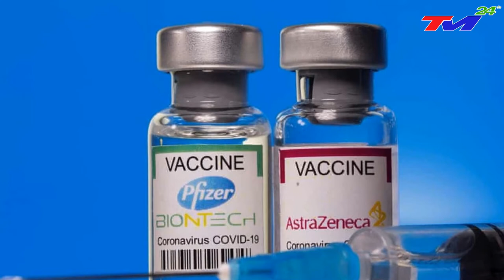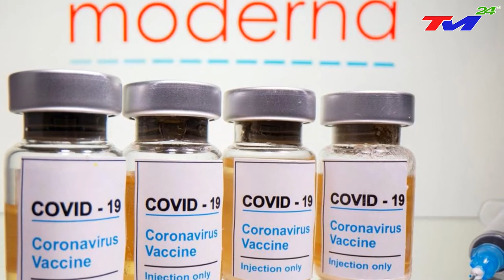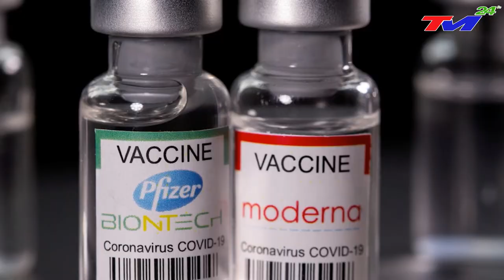Tin Nóng Dịch Covid-19 Tối Ngày 24/24/2021 | Tin Virus Corona Ở Việt Nam Hôm Nay | TIN MỚI